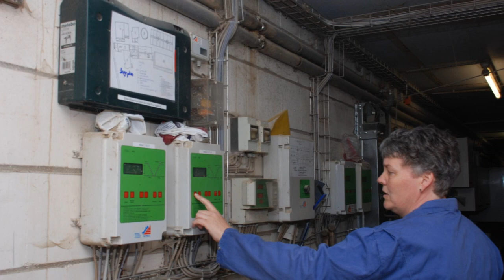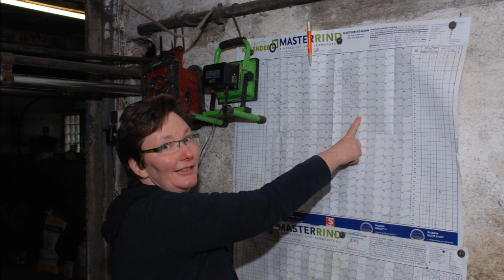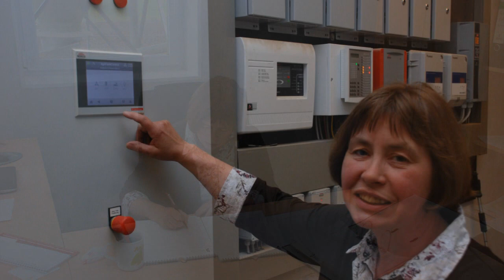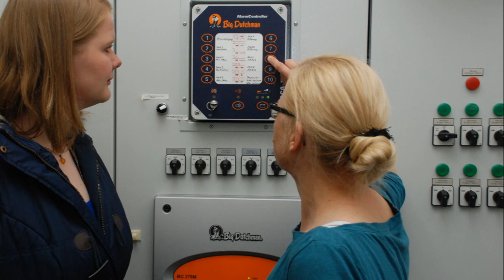Bäuerinnenausstellung (Heimatverein Messingen)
Diashow der wunderbaren Bilder der Bäuerinnenausstellung aus dem Jahre 2016.
Der Leiter des Emslandmuseums Dr. Andreas Eiynck hat die Bäuerinnen aus dem emsländischen Dorf Messingen begleitet und Fotos von ihnen, ihrer Arbeit und ihrem Leben gemacht.